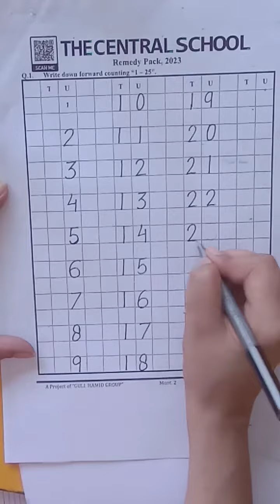Mont. 2 ll Maths ll Remedy Pack Page 21